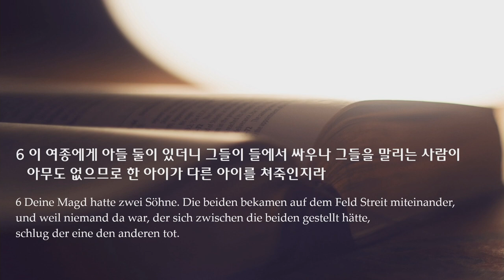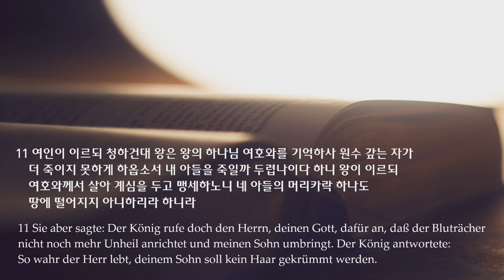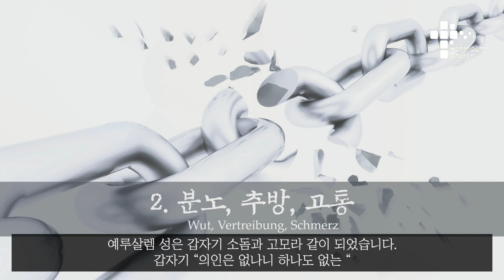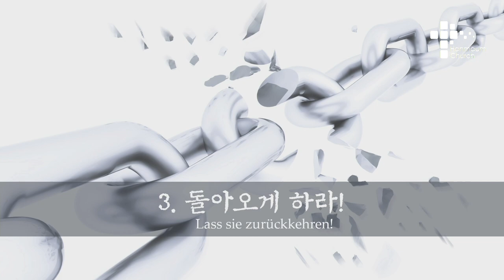주일 설교 | 2021.08.08 | 불행의 고리를 끊는 법 | 사무엘하 14장 4~11절 | 이찬규 목사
불행의 고리를 끊는 법 (사무엘하 14장 4~11절)